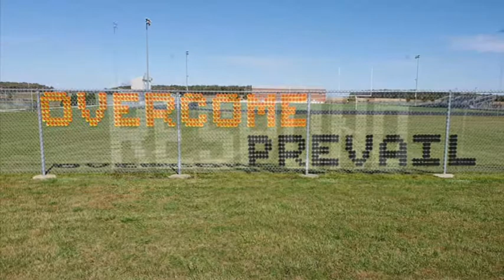October 24, 2019